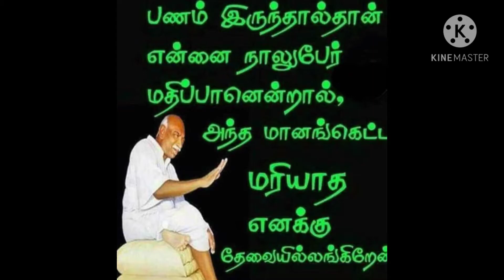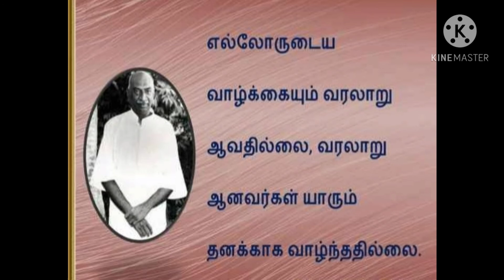காமராஜர் நினைவு தினம்|Kamarajar Memorial Day|காமராஜர் நினைவு நாள்|Kamarajar death day|Oct 2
காமராஜர் நினைவு தினம்,  Kamarajar Memorial Day,                  காமராஜர் நினைவு நாள்             Kamarajar death day,                    October 2, Shorts, Vembu style in tamil

கர்மவீரர் காமராஜர் நினைவு நாள், கர்மவீரர் காமராஜர் நினைவு தினம்,
Kamarajar,king maker,Kamaraj

2020